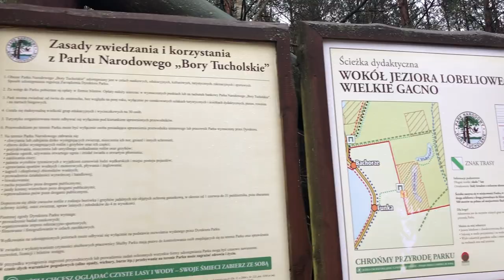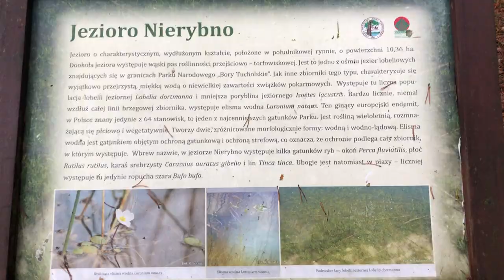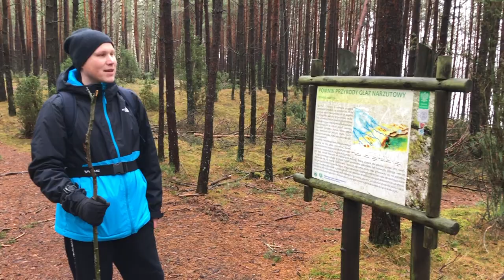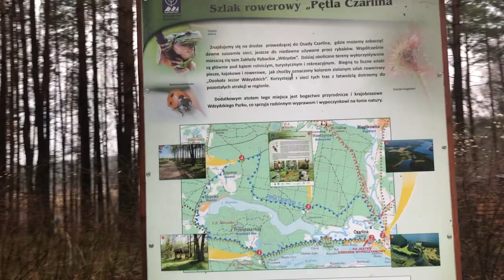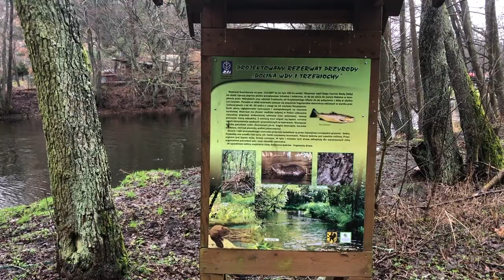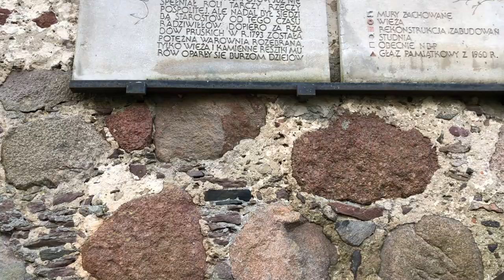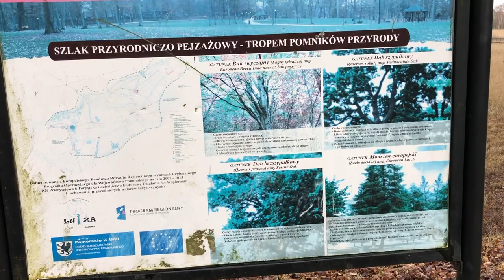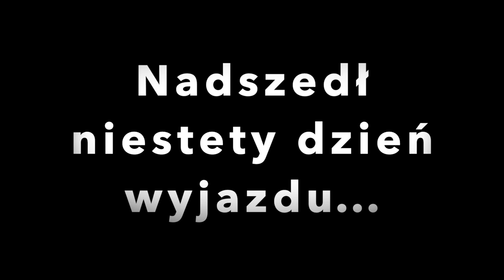Kaszuby, Bory Tucholskie i kraina chrobotka. Cudowna natura na każdą porę roku.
Przedstawiamy nasz zimowy, spontaniczny wyjazd na Kaszuby w Bory Tucholskie, liczne jeziora, niesamowite lasy, królestwo chrobotków, świetne trasy na piesze wędrówki jak i wycieczki rowerowe. Skupiliśmy się głównie na Borach Tucholskich, jednak zapuściliśmy się i dalej na północ nad jezioro Wdzydze. Odwiedziliśmy też na krótko Chojnice czy Chociński Młyn. Zapraszamy na film.